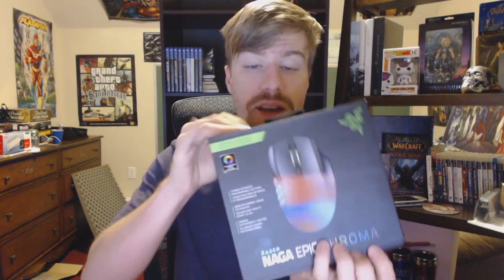✔ Your Daily Dose | Back! And with a Razer Naga, baby ;)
Good morning, afternoon, and goodnight! Let's drink coffee and talk about the idea of me being back to DAILY?! This is one of my most popular series, after all. Which is so weird. Why do you people like me?

Oh, and finally we have a question of the day ;)

Be Sure to Share the Channel! Let's do this together!

Music In Outro -- Give love!